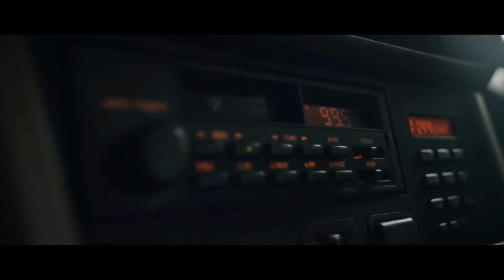BMW IS THE BEST FASTEST COOLEST DRIVE CAR FOREVER MOTHERFUCKERS.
BTC - 15dwJkesVQEJA9xJikWP2QHEhB4toy4XcU
ETH - 0x0b76e0f22e904eA37e63fbd03Aa89Fd4BefA2aaE
DOGE - DD1j7oTAToU7z3xRxVh56tynQTCpzDRk2X
LTC - MGBUWD928eW4znTt2MZaEdj4vVZuTpmZUh
BCH - qrh0zrccqkhyah6eyn8ay66yqsqjegl20q965qnyez
DASH - XmbQLUUhGgr16Aa8W5oQAf3cnZKFo6Hrz5
DGB - DKib7MzZMcyNVw27jEP5QwUFfHQpwBaCqK
TRX - TAypR6yXAAsFUUY71YyjQhfxa8Vceq52Xw
USDT - TAypR6yXAAsFUUY71YyjQhfxa8Vceq52Xw
ZEC - t1SgQiFN42VKWs4H7fhFKn3mgjQdCqMRfDV
BNB (BEP20) - 0xd8C0f7b51d266B1e13e4F23baE91521Ff095f824
FEY - 0x0b76e0f22e904eA37e63fbd03Aa89Fd4BefA2aaE
SOL - 7e9SBd1PNq4h9oG4adpCAnk1j7dNWjXQAeeP5e8g5Sbx

Sincerely, Procar Media Official.